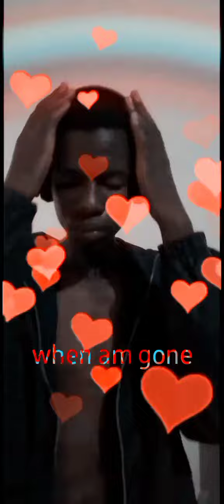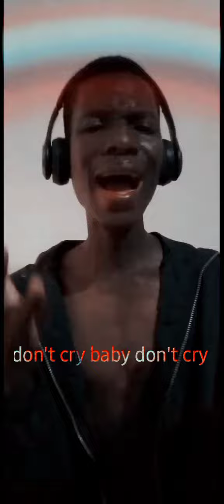Vybzkartel- you make me cry